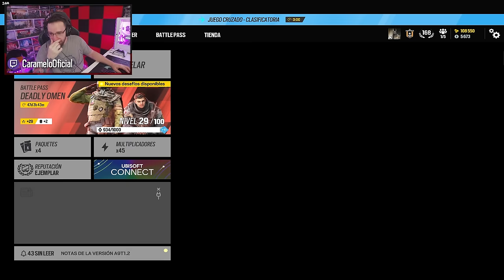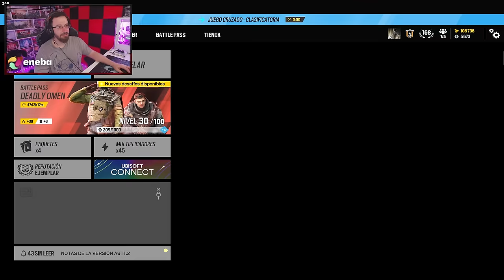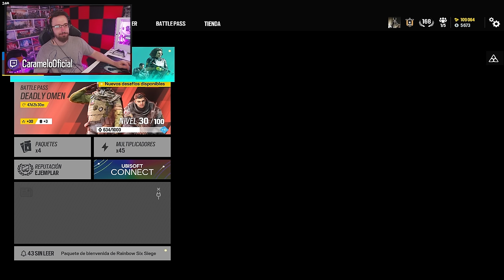TODO DEPENDE de MI 😲 | RANKEDS PERMADEATH #5 | Caramelo Rainbow Six Siege Gameplay Español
✅ TODO DEPENDE de MI 😲 en este Gameplay de Rainbow Six Siege español en la temporada Deadly Omen.